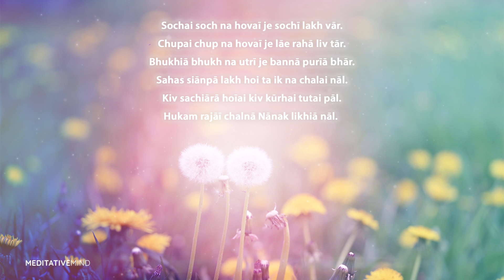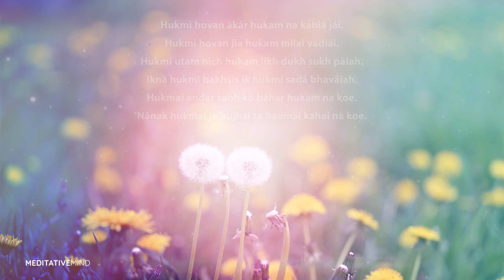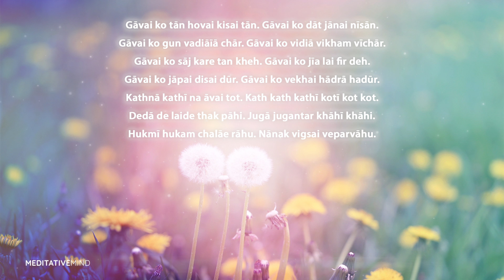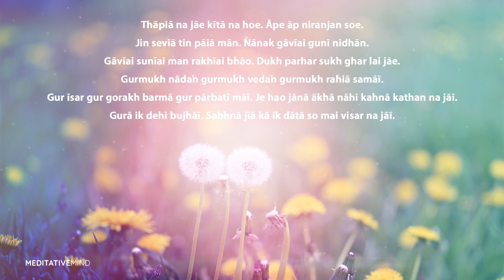Mantras to Start your Morning - BECOME CALM & PEACEFUL Inside | ATTRACT SUCCESS | Mantra Meditation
This Track Features very powerful Mantras to Start your Mornings. These help in becoming Calm and Peaceful not just at the superficial level but meditating along will help in deep inner peace. Also Features Mantra to attract positivity and success. Just spend, less than 10 mins a day, make it a routine, You can also listen to this in your car while driving to work, The vibrations of the chants will still work. And if you can spare time in the early morning and meditate along with this, that will do wonders.

Features Mool Mantra and Pauri 1 to 5 of Japji Sahib.

1. Ik Onkar – Mool Mantra Meditation

2. Mantra for Knowing God – Sochai Soch Na Hovai

3. Mantra for Patience – Hukmi Hovan

4. Mantra for Self Confidence – Gavai ko Taan

5. Mantra for Inner Prosperity – Saacha Sahib Sach Naye

6. Mantra To Attract Success, Happiness and Overcoming Failure – Thapeya Na Jaaye.

Copyright ⓒ 2017 Meditative Mind.